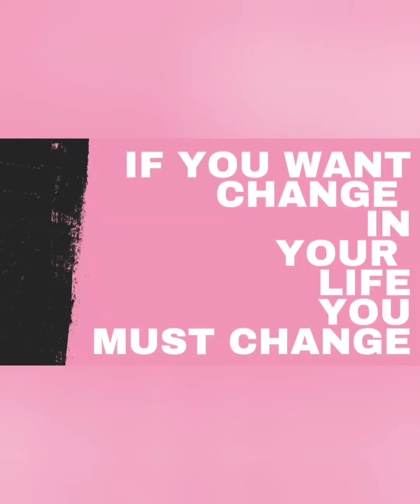1st Road Trip To North Carolina,🥰 Vlog, Hanging Out With Family. Trail Walking😃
Road Trip To North Carolina!

Musician: Michael Ramir C.